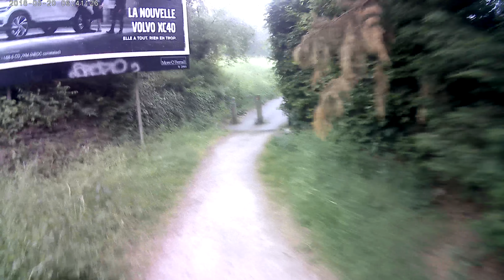Ma randonnée du 20.05.2018 - part 1/4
Levé vers 4h ce matin, je me suis senti des fourmis dans les jambes vers 6h15.
Du coup, à 6h34, je me suis mis en route à pied vers Arquennes, en filmant avec ma nouvelle caméra "d'action" 4K achetée hier matin en offre temporaire chez ALDI